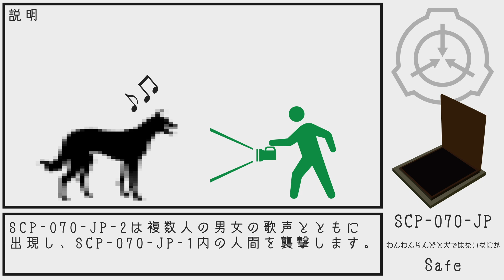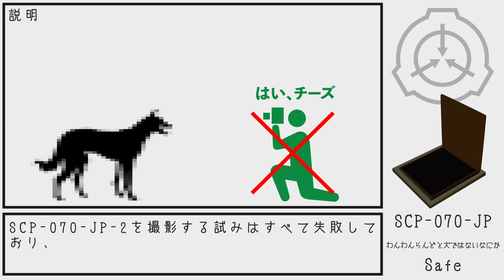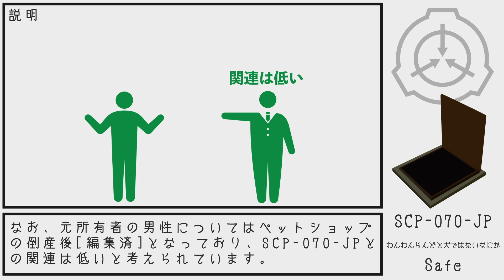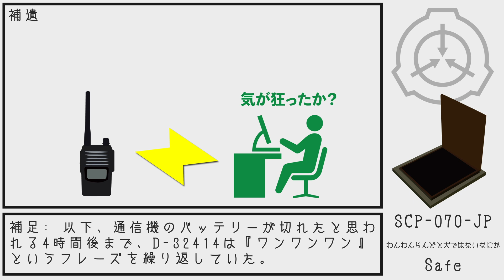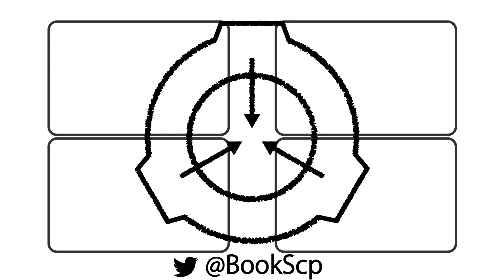【SCP紹介】SCP-070-JP わんわんらんどと犬ではないなにか【結月ゆかり】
Item #: SCP-070-JP
わんわんらんどと犬ではないなにか

Author:broken_bone